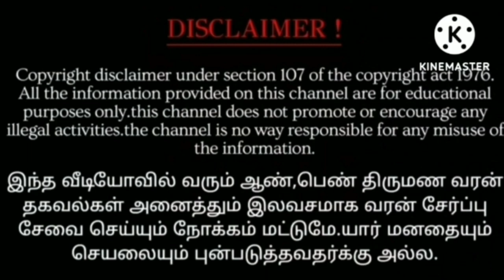Mithunam அடுத்த வரக்கூடிய 7 நாட்கள் ! மிதுன ராசிக்கு ! ஜோதிடர் சொல்லும் கணிப்பு